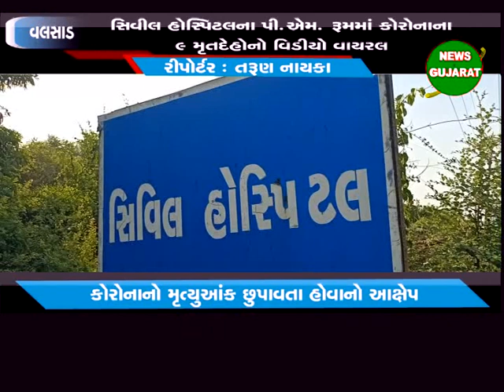વલસાડ - સિવીલ હોસ્પિટલના પી.એમ. રૂમમાં કોરોનાના ૯ મૃતદેહોનો વિડીયો વાયરલ